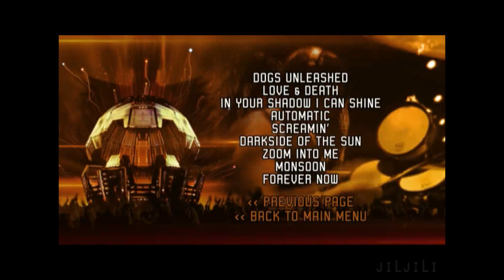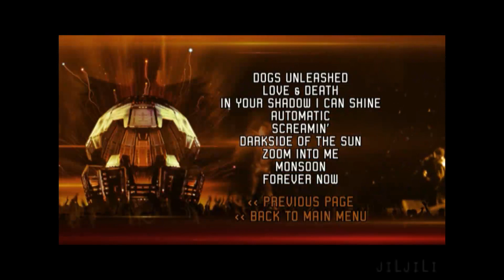Official Humanoid City Live DVD Menu Selections [HD & HQ] - Tokio Hotel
The Official main menu, song selection, and bonus selection menus  of the Tokio Hotel Humanoid City Live DVD!
(Haha kinda pointless, I know... BUT I LOVE IT!!!)
Background music is the official Noise Instrumental ;)